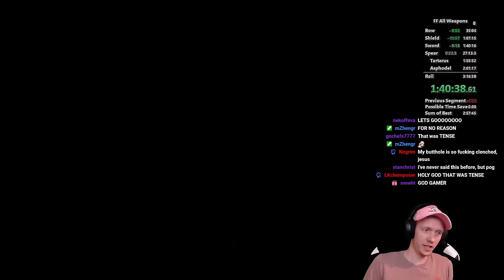Is This World Record?! Speedrunning All Weapons From Fresh File! | Let's Play Hades